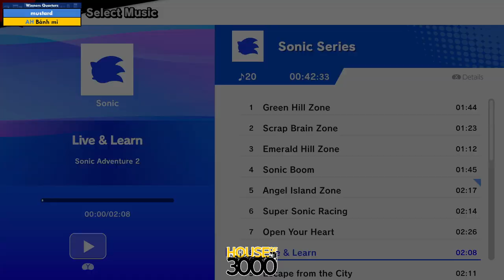BoMBS 148 Winners Quarters mustard vs Bánh mì